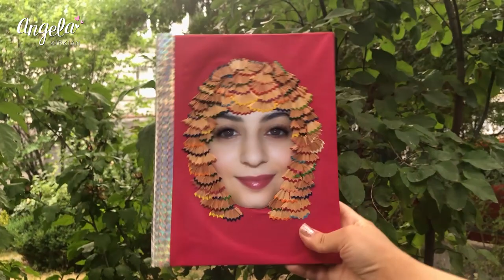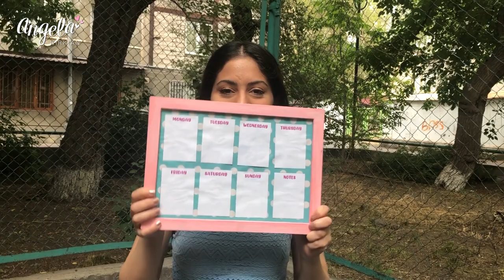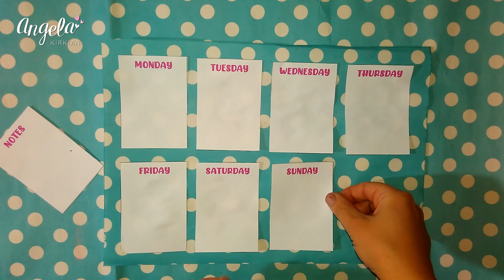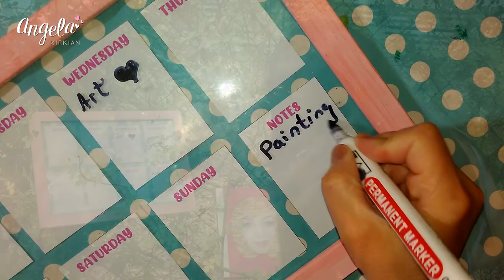DIY Մրցույթի Հաղթողը | Back to School | Դպրոցական Պարագաներ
Շնորհավորում եմ Մարիամ Գաբրիելյանին 💙 Շնորհակալ եմ բոլորին անցած վիդեոի մրցույթին մասնակցելու համար 💕
Մնացեք ինձ հետ 🥰 իմ հաջորդ վիդեոյում էլի լիներու է մրցույթ 🎁 այնպես որ բաժանորդագրվեք իմ ալիքին և սեղմեք զանգակը որպեսզի առաջինը տեղեկանաք իմ նոր վիդեոի մասին, դիտեք, մասնակցեք մրցույթին և հաղթեք 🎁🎁🎁 Սիրում եմ ձեզ ❤️❤️❤️